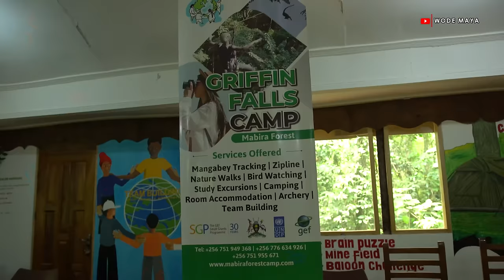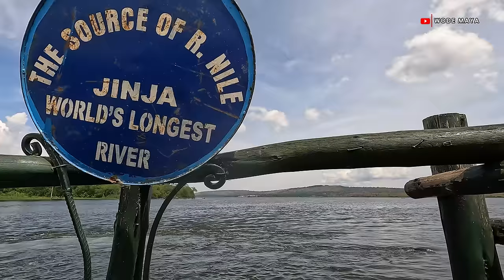The Most Dangerous Adventures Day Of Our Life/Uganda